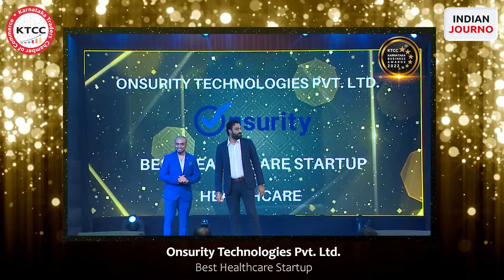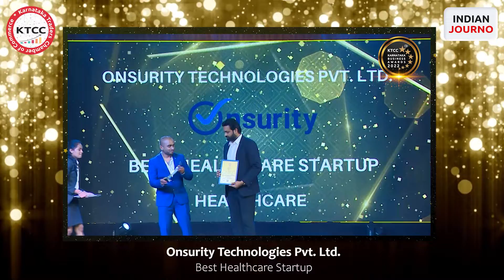Onsurity Technologies Pvt. Ltd. received the KB Awards for Best Healthcare Startup! 🏆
Onsurity Technologies Pvt. Ltd. received the Karnataka Business Awards for Best Healthcare Startup! 🏆

Congratulations to Onsurity Technologies Pvt. Ltd. on this honor! 🎉

The Karnataka Business Awards are a distinguished series of awards meant to encourage efficiency and quality in firms, entrepreneurs, and service providers. It promotes corporate excellence by providing a framework or assessment standards.